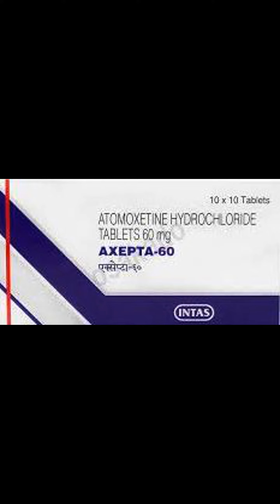Axepta 60mg in tamil